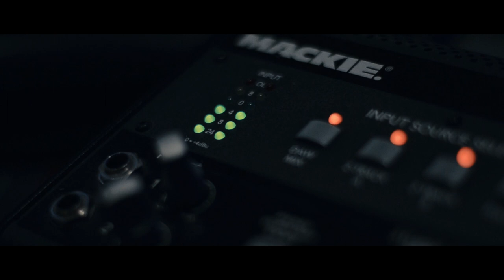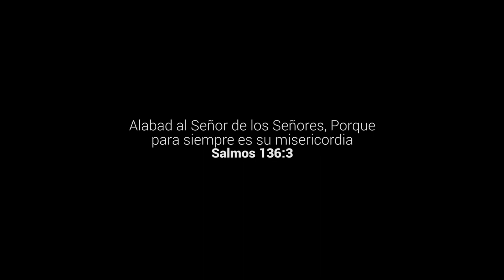David Rubio - Cuan bello es el Señor (cover) Marcos Witt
Nuestro Señor Jesucristo es único digno y merecedor  de toda alabanza y adoración.

AGRADECIMIENTOS:

-  MIX FACTORY  (estudio)
-  ZORRO CREATIVO FILMS (productora audiovisual)
-  ERWIN RUIZ (guitarras)
-  CAMILO ARGÜELLO (contrabajo)